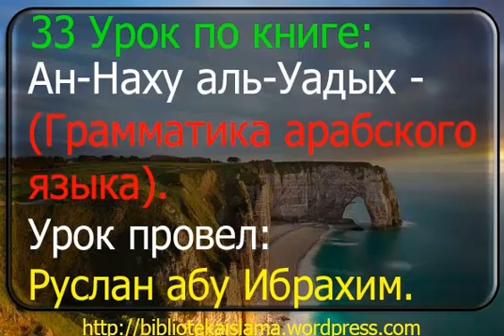33 Ан Наху аль Уадых. Грамматика арабского языка. Руслан абу Ибрахим